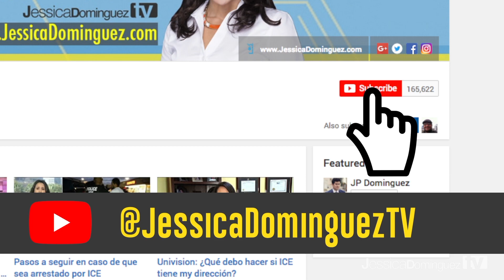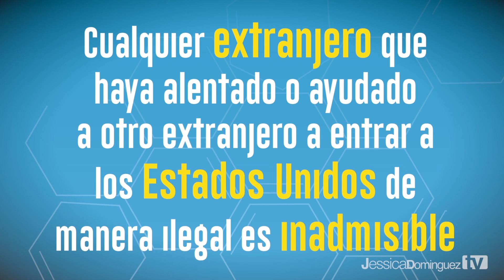INMIGRACIÓN: Video #2 ¿Afectaría mi ajuste de estatus si traje a mi hijo a los EEUU sin documentos?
En “Hablando de inmigración”, les presentamos el segundo de ocho videos, explicando las razones porqué alguien podría ser inadmisible al país, y ser negado la residencia permanente legal. En esta ocasión hablamos del contrabando de personas a los Estado Unidos.

YOUTUBE DISCLAIMER: La información contenida en este video tiene como único propósito brindar información general. no pretende ser una garantía, o predicción respecto al resultado de cualquier representación hecha por Jessica Dominguez. La información en videos de JessicaDominguezTV no constituye una garantía, o pretende ser una garantía respecto al resultado de su asunto legal. Los resultados pueden variar dependiendo de los factores o circunstancias individuales de su asunto. El contenido y la información en videos de no debe ser tomada como un consejo legal por algún individuo, caso o situación. Recibir o ver la información en este sitio de Internet no pretende crear una relación de abogado-cliente con Jessica Dominguez.The information contained in this video is not to be considered legal advice for an individual, case or situation. This video does not pretend to create an attorney-client relationship with Jessica Dominguez. The sole purpose of this video is to offer general information.